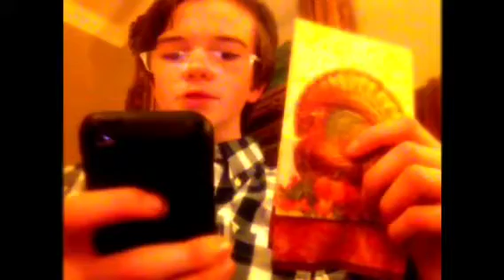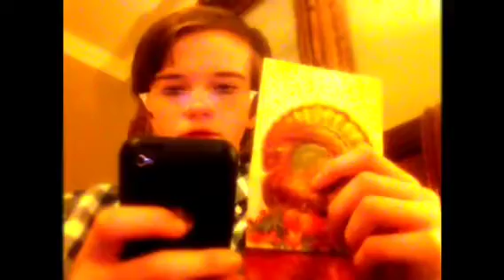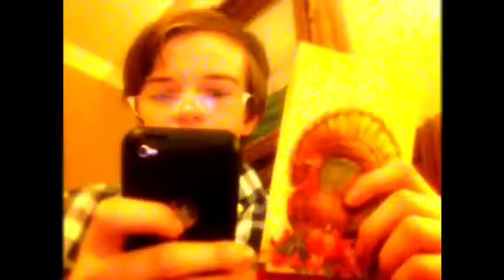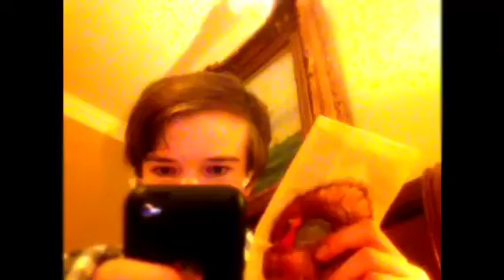THE BEST PILGRIM STORY EVAR!!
Happy thanksgiving !